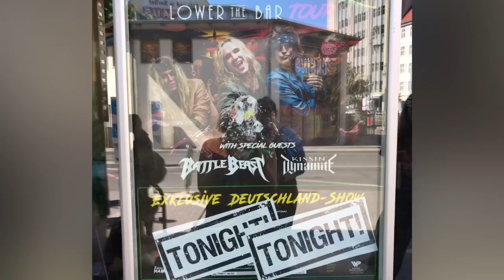Steel Panther Berlin August 2018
Huxleys neue Welt